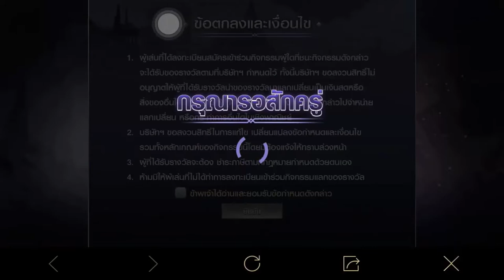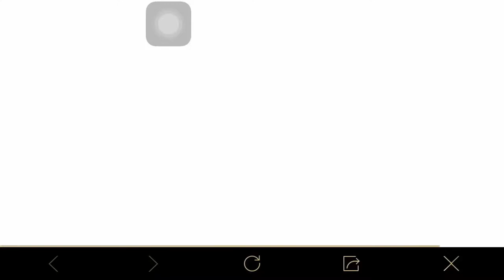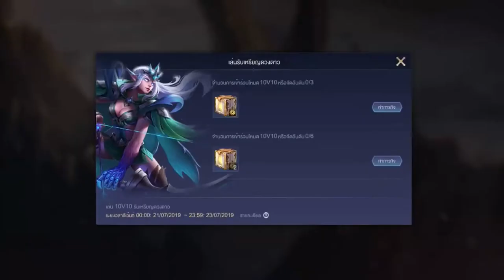Rov : GM ใจดีแจกสกินของ Maja ระดับ Limited ฟรีจะสวยขนาดไหนมาดูกัน^.^